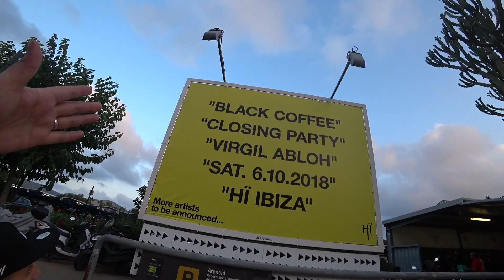Рвануть втроем на Ибицу за 30.000 рублей? Легко!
Еу еу, чуваки, это шок для нас!
Приключения начались!
Чувствуется, что выживание скоро начнется)